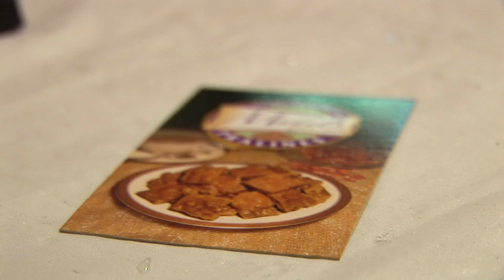Taste of Downtown - Long Beach